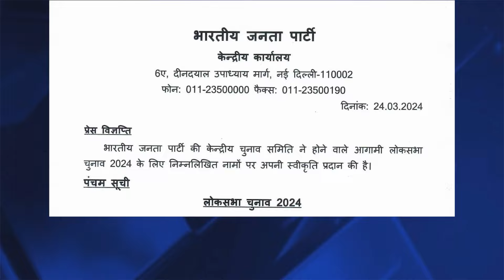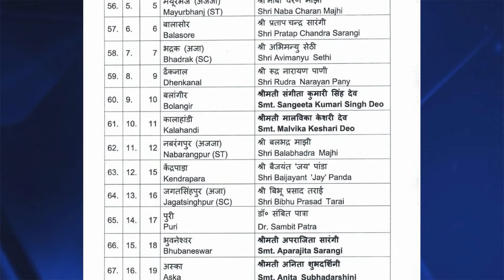BJP declares MP candidates list for Lok Sabha Elections in Odisha